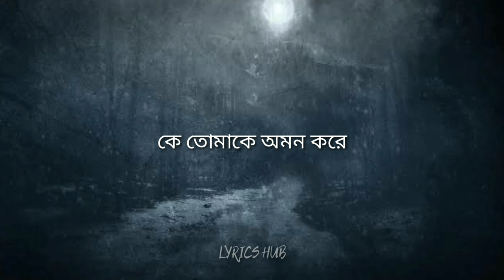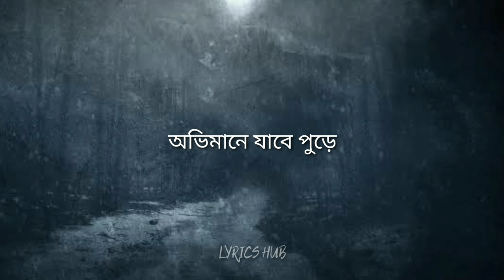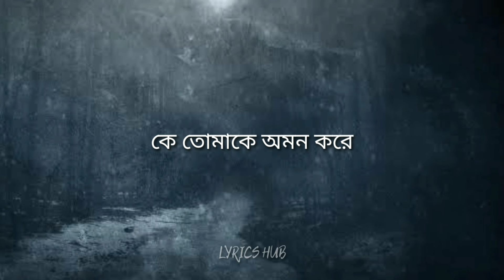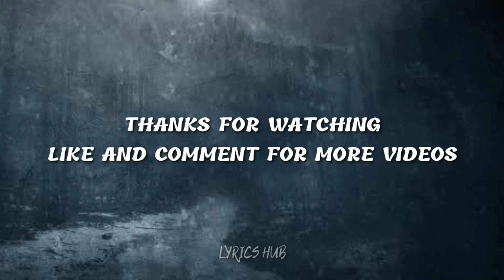Adverb - Ke Tomake Bashbe Bhalo | কে তোমাকে বাসবে ভালো | Lyrics Video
লিরিক্স:

কে তোমাকে
রাখবে ধরে অধরে
অমন করে কে তোমায়
বুঝতে জানে ।

কে তোমার এই
আঁধারে জ্বালবে আলো
অমন করে কে শেখায়
বাঁচার মানে ।

আমার মতো কোথায় পাবে
কে তোমাকে অমন করে বাসবে ভালো ।

কতশত চোখের জল
গাঁটবাধা অভিযোগ অনল
সরে যাক, যাক, ঝরে যাক বেসুরে
আগের মতোন ।

অবিরত ব্যথার দল
খুঁজে ফেরে তোমায় অতল
আগের মতোন ।

আর এভাবে কত
অভিমানে যাবে পুড়ে ।
আর এভাবে কত
আমাকে রাখবে দূরে ।
আর এভাবে কত
অভিমানে যাবে পুড়ে ।
আর এভাবে কত
আমাকে রাখবে দূরে ।